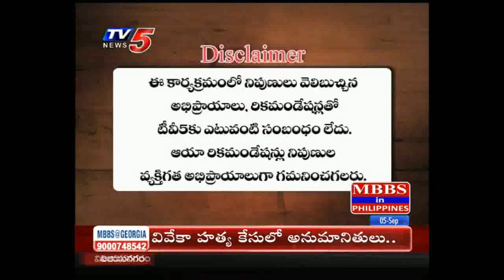5th Sep 2019 TV5 News Smart Investor